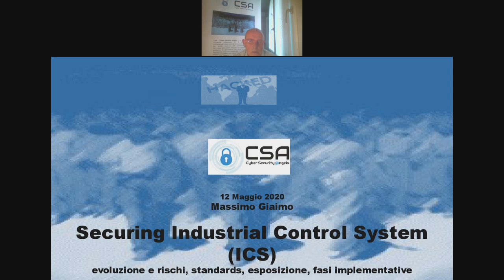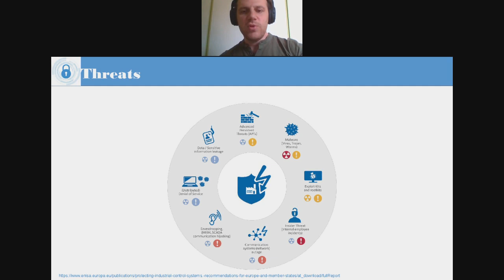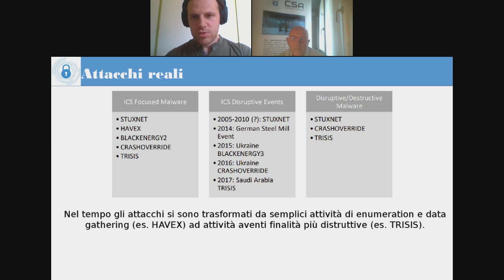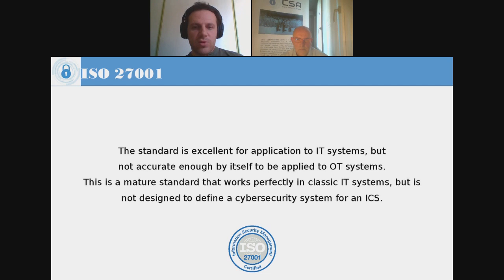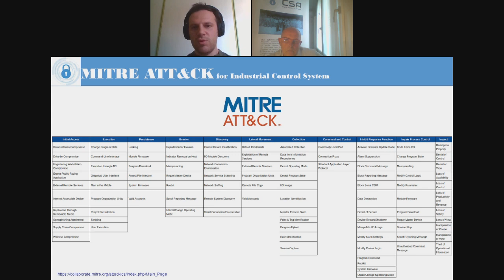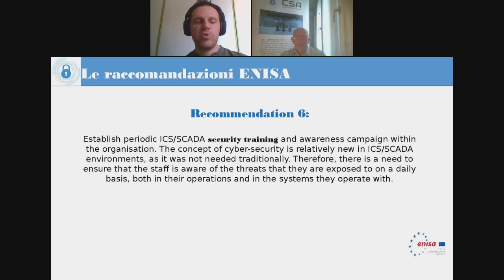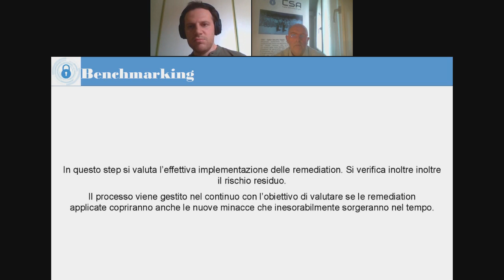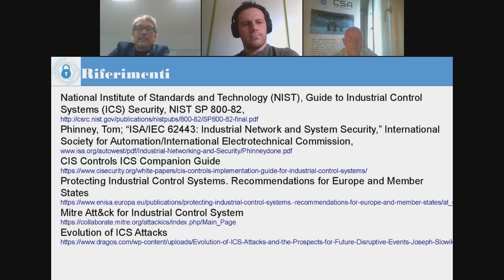IOT & SCADA Security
WEBINAR CSA 12-5-20. In questo Webinar Cyber Security Angels viene fatta un'introduzione all'ambito dei sistemi industriali, mostrandone le aree di applicazione, l'evoluzione delle tecnologie e le minacce specifiche, facendo riferimento a qualche famoso incidente del passato. Vengono introdotti gli standard di riferimento per la messa in sicurezza delle infrastrutture industriali ed accennato il quadro normativo all'interno del quale si muove questo mondo. Viene infine fornito qualche consiglio utile ad identificare le modalità più corrette di valutazione della sicurezza degli ICS